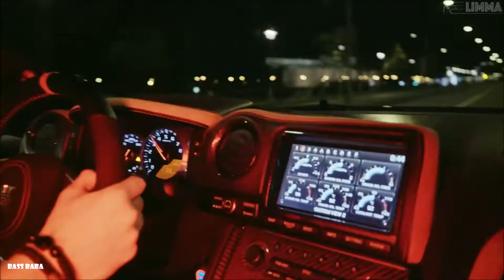Panzer - Talk Dirty | CAR VIDEO